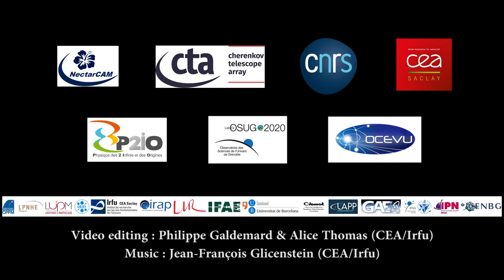NectarCAM Installation on MST Prototype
On 20 May 2019, the NectarCAM prototype camera, partially equipped with 427 photomultiplier tubes (23% of the full focal plane), was successfully installed on the Medium-Sized Telescope (MST) prototype in Berlin-Adlershof to conduct a joint test and observing campaign with the MST structure team. The camera arrived on site on 15 May where it was first placed under a retractable tunnel for five days to allow the team to perform exhaustive functional and performance verifications before it was installed on the MST prototype on 20 May. Credit: CEA/Irfu for the NectarCAM collaboration